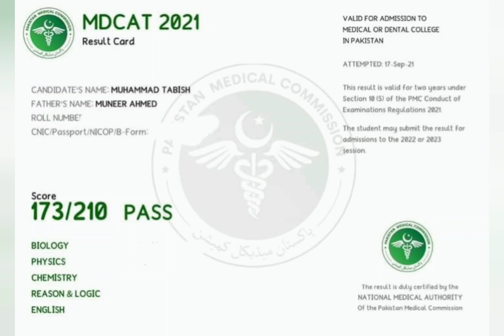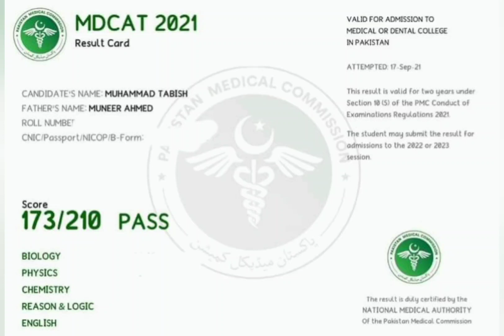MDCAT result 2021 announced |Mdcat grace marks result 2021|Faizan Laeeq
PMC announced official mdcat result 2021 according to post exam analysis
This video will provide you information about
1)Mdcat result 2021
2)Post exam analysis mdcat result 2021
3)Mdcat official result 2021
4)PMC announced official Mdcat result 2021
5)Mdcat grace marks result 2021
6)MDCAT 2021

7)How many grace marks received in mdcat result 2021?

8)PmC official mdcat result 2021
9)Grace marks mdcat result ke kesy mily
10)Faizan Laeeq
11)Faizan Laeeq youtube channel
Regards:
Faizan Laeeq
We. Believe. in. Your. Talent.
1) Admissions updates along with the last date to apply and admission criteria in different universities of Pakistan.
2) Top universities for the students of Pakistan located in Pakistan as well as international universities.
3) fee structure of almost all universities of Pakistan for both merit and self-finance.
4) Top scholarships of national and international level for the bright minds of Pakistan
5) Jobs alerts (For both Private as well as the public sector) for those who have completed their studies and now are looking towards a bright future
6) How to apply online in different universities for admissions as well as for scholarships and admissions
7) We will help the students to let them know their results by checking their results through the platform of our channel
8) We will also be here to provide better career counseling to the future of our country(students).
9) You can also ask any other questions if you have any queries.
10) in short, we are here to help the students this will be beneficial for you as well as for us.